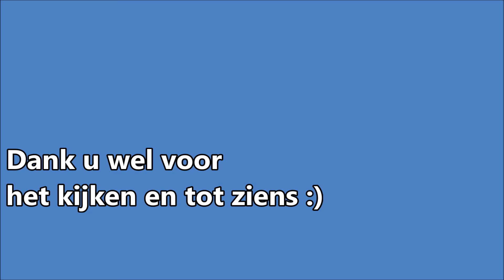ชวนชิมขนมดัตช์!!!ของอร่อยในเนเธอร์แลนด์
สวัสดีค่ะทุกคน วันนี้มิโกะกับเวสลี่มาเสนอ 10แบรนด์ขนมของกินของคนดัตช์ อร่อย ๆมาฝากค่ะ เผื่อใครที่จะมาเที่ยวที่เนเธอแลนด์แล้วอยากชิมขนมของดัตช์ 🙂 ต้องชิมให้ได้นะคะ  ขอบคุณทุกคนที่เข้ามาชมนะคะ แล้วเจอกันวีดีโอหน้าค่ะ 😊